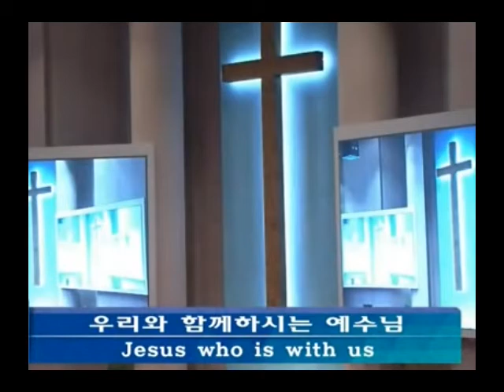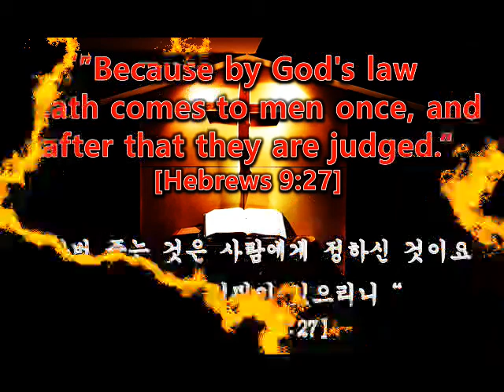[기독교 설교말씀] 조용기목사님의 마지막 설교 : 인생에서 가장 중요한 것, 한번 죽는 것은 사람에게 정하신 것이요 그 후에는 심판이 있으리니 (히브리서 9장 27절)